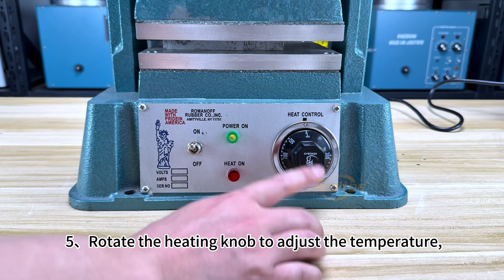How To Use 6X8 Inches Heating Vulcanizer Jewelry Casting Molding Machine?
The Tooltos Heating Vulcanizer Jewelry Casting Molding Machine contains high-quality components and features a durable powder-coated heavy duty cast aluminum construction. The straight shank design, along with cast aluminum U-rods supporting the column, maintains parallel platens and minimizes torque while maximizing pressure on the screw. Additionally, a thick aluminum plate prevents heat distortion and a GE0 thermostat reduces temperature differentials. With a smaller footprint, this vulcanizer is easier to place in any shop space and will meet your production needs for years to come. It effectively applies heat and pressure to the mould frame, resulting in a solid block with every detail of the jewelry model captured. This ensures a precise and well-formed injection mould for your casting process.

Technical Parameters:
Input Voltage: 220V
Frequency: 60 Hz/50 HZ
Power: 1000W
Pressure Plate Size: 6X8inches / 8X8inches
Maximum Opening: 100MM
Maximum Temperature: 50-300℃
Product Size: 350*250*500MM
Weight: about 43KG

Package Includes:
1*6X8 Inches Heating Vulcanizer Jewelry Casting Molding Machine